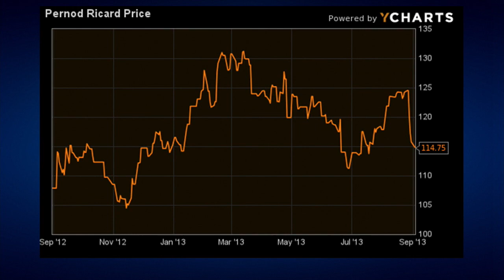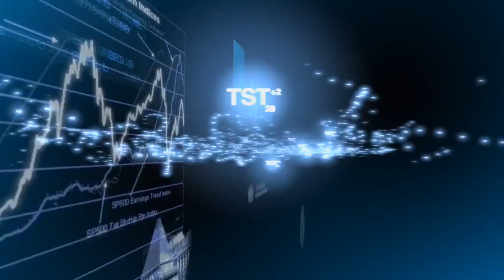US Sales Powering Pernod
Sales of spirits in the US are picking up the slack as the Chinese economy cools, says Pierre Pringuet, CEO of Pernod Ricard.